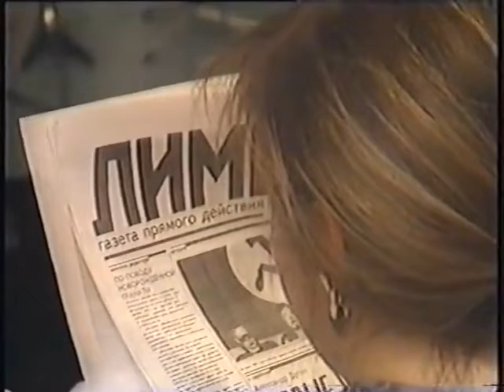Aleksandr Dugin, Limonov and Letov give Press Interview in 1994